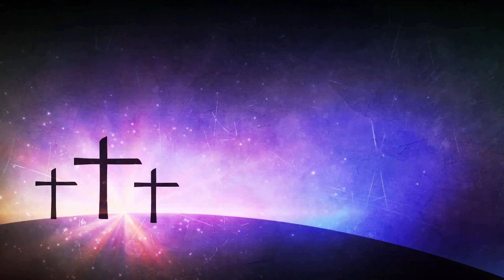Tamirat Gutama:WOLAYTA, DAWURO, GAMO ,GOFA, KONTA Ethiopian christian mezmur የኢትዮጲያ መዝሙር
ይህ በወላይትኛ: ዳውሮኛ: ጎፋኛ: ጋሞኛ እና በኮንታኛ  ተዘጋጅቶ የሚቀርብ መንፈሳዊ መረሃ-ግብር ነው
ቻናላችን ሳብስክራይብ በማድረግ አዳድስ የሚለቀቁ መዝሙሮችን ይከታተሉ:: ስለጎበኙን እናመሰግናለን::
haage wolayta, Dawuro, Gofa, Gamo ne konta qala hasayiya asatasi gigidi shiqiyo  ayanaba agazuwa

new ethiopian mezmur
ethiopian spritual songs
ethiopian protistant songs
ethiopian dram
ወላይታ ዘፈን,
 ወላይታ ሙዝቃ,
 ኮንታ ዘፈን,
 ኮንታ ሙዝቃ,
ጋሞ  ዘፈን,
 ጋሞ ሙዝቃ,
ጎፋ ዘፈን,
 ጎፋ ሙዝቃ,
ዳውሮ ዘፈን ,
ዘፈን ዳውሮ